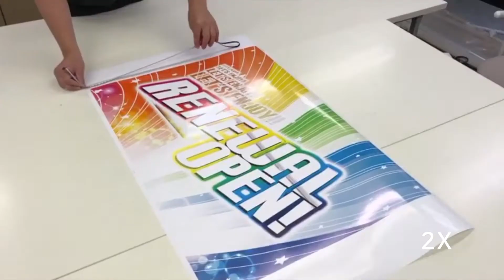InkTec Premium Pigment Ink for CANON PRO & iPF series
Printer model _ Canon Pro4000S

Company  _  M2planning Co.
Ink model _  Canon PCB series